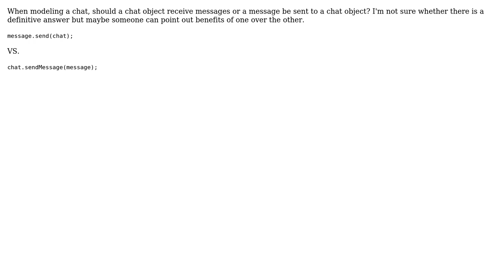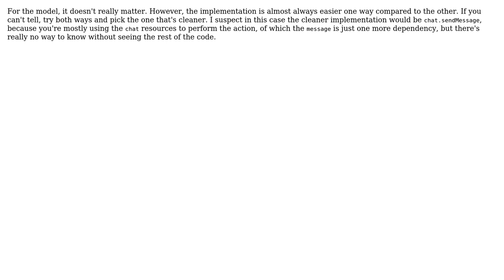Software Engineering: OOP - Modeling a Chat (3 Solutions!!)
Software Engineering: OOP - Modeling a Chat

With thanks & praise to God, and with thanks to the many people who have made this project possible! | Content (except music & images) licensed under CC BY-SA | Music | Images & others | With thanks to user Tulains Cordova user pkluz user MetaMagnate user Karl Bielefeldt and the Stack Exchange Network Trademarks are property of their respective owners. You are responsible for your own actions.